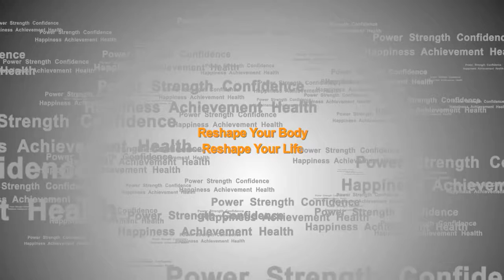Musashi SLM Lo Carb Bar Product Information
Musashi SLM Lo Carb Bar 55g is a great pre and post workout bar that can help you get the desired nutrition. This protein bar is meant for all those who are not willing to take in any extra carbs and at the same time enjoy an appropriate weight management regime.

As it is available in varied indulging flavours, you can enjoy having a nutrition supplement in a tempting taste. This nutrient rich snack gives you an option to take in a fairly good amount of fibre and stay geared up for the physical activities as far as the nutrition element is concerned.